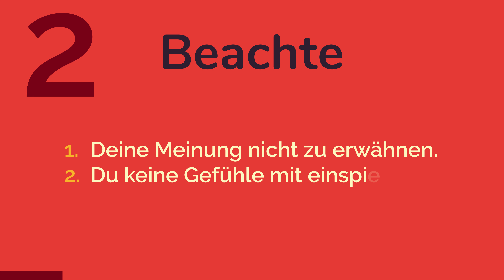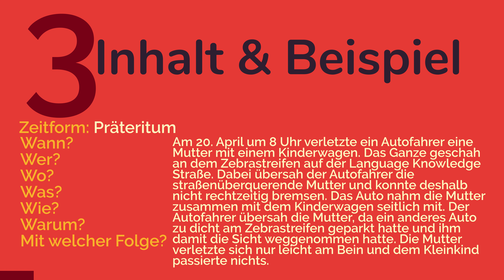UNFALLBERICHT SCHREIBEN DEUTSCH schnell & einfach erklärt (animiert) 🇩🇪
▷ Alles über das Schreiben eine Unfallberichts ✓ Das was Du wissen musst! ☆ über 200.000 geholfenen Lernende!

☆ Inhaltsverzeichnis: Unfallbericht schreiben
0:16 Was ist ein Unfallbericht?
0:26 Beachte
0:38 Wie schreibe ich einen Unfallbericht?

☆ Inhalt des Videos: Einen deutschen Unfallbericht schreiben
Wie schreibe ich eigentlich einen Unfallbericht? Und was ist das überhaupt? Das und vieles mehr erfährst Du jetzt in diesem Video!

Hi hier ist Tobi von Language Knowledge und wenn Du dich nur für einzelne Themen interessierst siehst Du hier wann wir diese behandeln werden.

Doch was ist ein Unfallbericht überhaupt?
Ein Unfallbericht ist ein Text, in welchem ein Unfall sachlich und objektiv beschrieben wird.

Dabei solltest Du folgendes beachten:
Deine Meinung nicht zu erwähnen
Und 2. auch deine Gefühle nicht mit einspielen zu lassen

Doch wie schreibe ich den nun so einen Unfallbericht?
Hierfür musst Du zunächst mal generell im Präteritum schreiben.

Und zweitens musst Du einfach nur die folgenden Frage nach einander beantworten: Wann? Wer? Wo? Was? Wie? Warum? Mit welcher folge?

Ein Beispiel dafür ist.
Am 20. April um 8 Uhr verletzte ein Autofahrer ein Mutter mit einem Kinderwagen. Das ganze geschah an dem Zebrastreifen auf der Language Knowledge Straße. Dabei übersah der Autofahrer die straßenüberquerende Mutter und konnte deshalb nicht rechtzeitig bremsen. Das Auto nahm die Mutter zusammen mit dem Kinderwagen seitlich mit. Der Autofahrer übersah die Mutter, da ein anderes Auto zu dicht am Zebrastreifen geparkt hatte und ihm damit die Sicht weggenommen hatte. Die Mutter verletzte sich nur leicht am Bein und dem Kleinkind passierte nichts.

Das ist alles und Du siehst doch gar nicht so schwer und wenn Du noch Probleme im Präteritum hast, findest Du jetzt rechts oben ein Video dazu, welches Dir dabei hilft. Viel Spaß und Erfolg beim Schreiben Deines perfekten Unfallberichts.

Audio Effects von: Mark DiAngelo

☆☆ Vielen Danke für Zusehen (Du sahst: Einen Unfallbericht schreiben) ☆☆